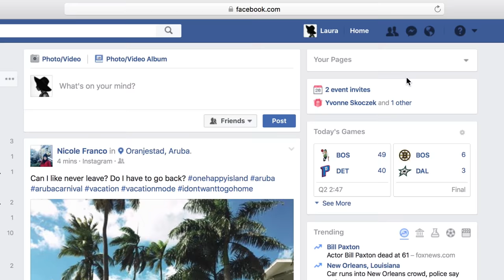Print My Protest by ArjoWiggins | Winner D&AD New Blood 2017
With political chaos constantly compelling citizens to stand up against social injustices, protests are globally at an all-time high. Also, the clutter on social media has demeaned the impact of genuine communication, thereby making paper more significant than ever before. We realized that the success of every protest march depends on the effectiveness of the messages carried and the true display of the power of paper. Which is why, we initiated a Facebook status printing movement that enables people to print their powerful protest messages on equally robust papers.

Copywriter: Deep Chhabria
Art Director: Laura Marie Mariel
Tutor: Chris Dumas
Miami Ad School